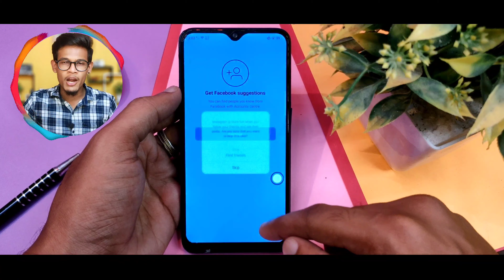How To Create Two Instagram Account In Same Mobile | Create Multiple Account On Insta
create fake instagram account with simple method you can create fake insta id with one mobile

🔴NOTE: All Content used is copyright to Tech Media - டெக் மீடியா. Use or commercial Display or Editing of the content without Proper Authorization is not Allowed.